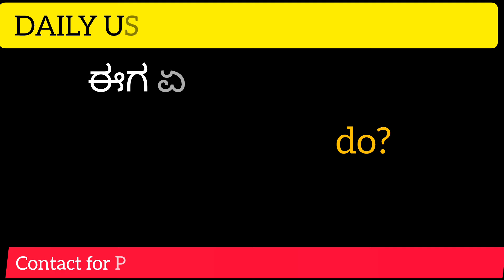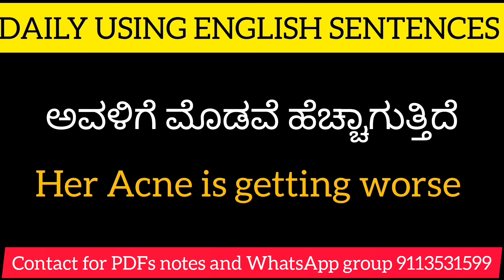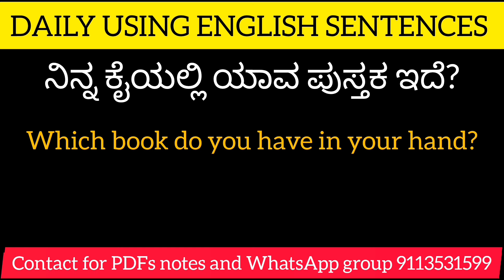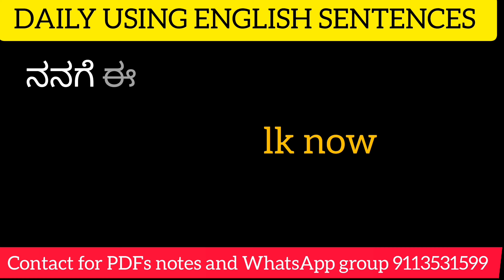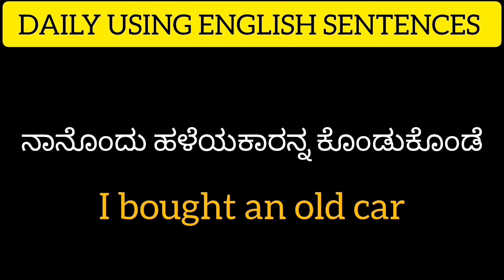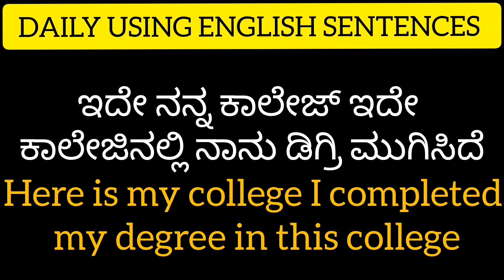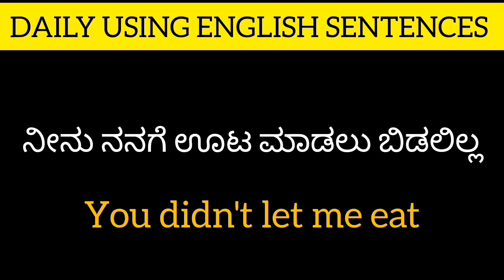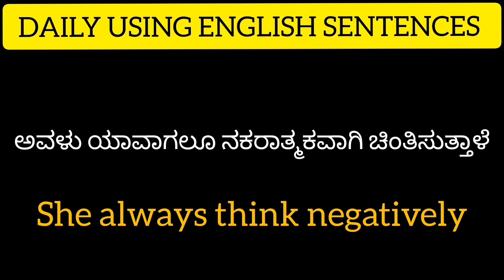DAILY USING ENGLISH SENTENCES IN KANNADA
500 Basic sentences for beginners|spoken English class kannada
credit:Music
Musician: Carl Storm

if you want to buy PDF notes please contact this number 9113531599